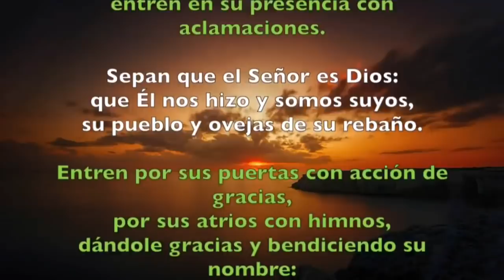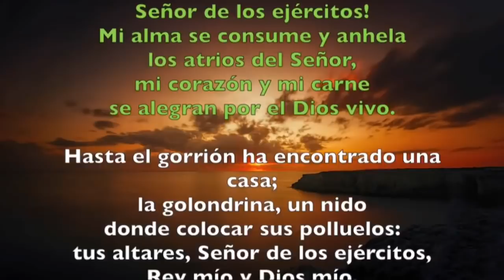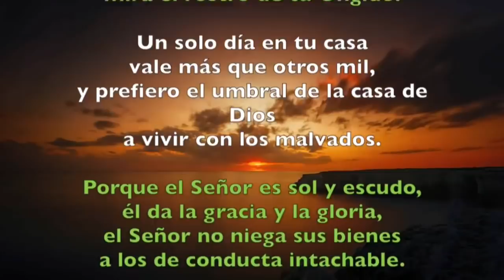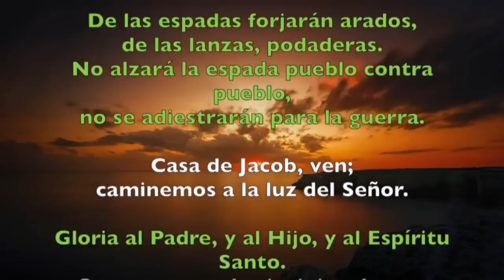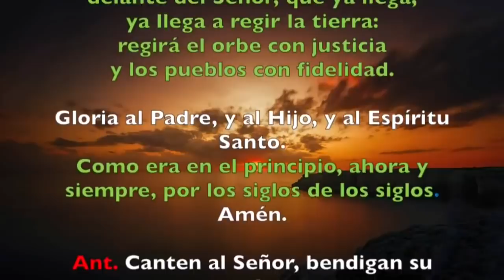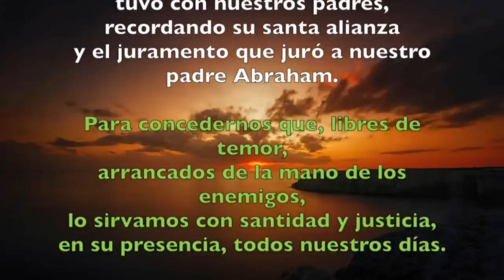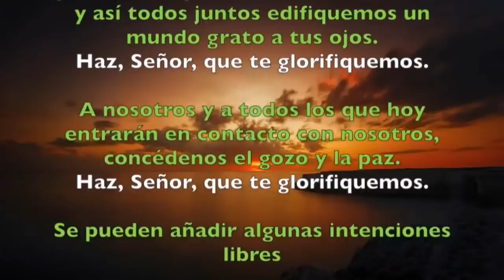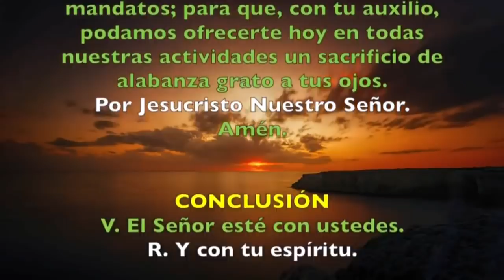Oración de la mañana (Laudes), LUNES III semana del T. Ordinario | Padre Sam